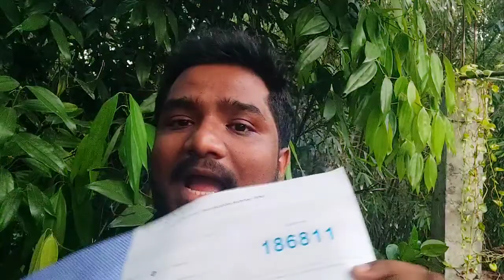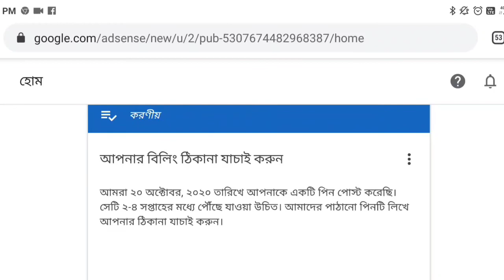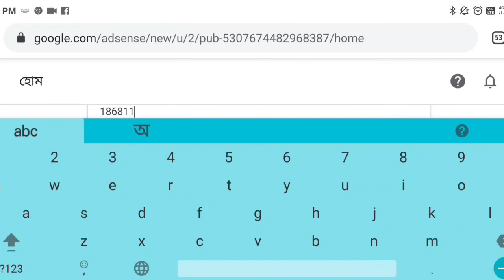Google AdSense Pin verification 2020 | How to verify Google AdSense account 2020 | Live🔴 Demo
Google Adsense verification | How to verify Google AdSense account 2020 | Live Demo